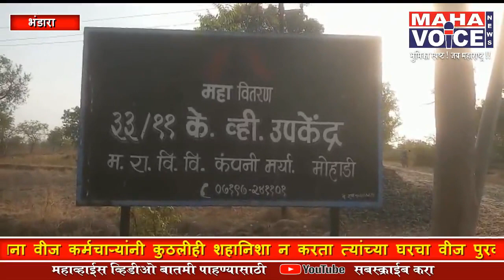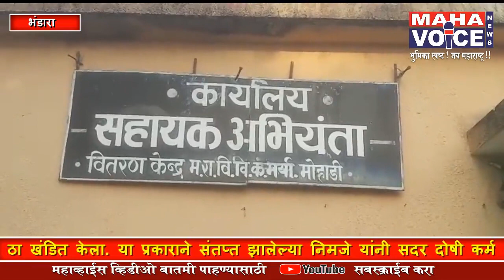वीज बील थकीत असल्याच्या नावावर कर्मचाऱ्यांनी खंडित केला वीज पुरवठा....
मोहाडी येथील प्रकाराने वीज ग्राहकात असंतोष

दोषी कर्मचाऱ्यांवर कारवाई करण्याची केली वीज ग्राहक निमजे यांनी मागणी
अँकर : भंडारा जिल्ह्यातील मोहाडी येथील जगदीश निमजे हे वीज बिल नियमित भारतात. तरीही वीज कर्मचाऱ्यांनी त्यांच्या घरचे वीज बिल थकीत असल्याच्या कारणावरून ग्राहकाच्या घरी कुणीही नसताना वीज कर्मचाऱ्यांनी कुठलीही शहानिशा न करता त्यांच्या घरचा वीज पुरवठा खंडित केला. या प्रकाराने संतप्त झालेल्या निमजे यांनी सदर दोषी कर्मचाऱ्यांवर कारवाई करावी, अशी मागणी केली आहे. तर दुसरीकडे सहायक अभियंता विनोद मस्के यांनी वीज कर्मचाऱ्यांच्या चुकांवर पांघरून घालण्याचा प्रयत्न चालविला आहे.

Vivo : वीज ग्राहक जगदीश निमजे हे मोहाडी येथील गांधी वॉर्डातील रहिवाशी आहेत. ते त्यांच्या वीज बिलाचा भरणा नियमित भारतात. यांचे वीज बिल थकीत नसताना व कोणतीही पूर्वसूचना ग्राहकाला न देता विद्युत विभागाच्या चार कर्मचा-यांनी वीजबिल न भरल्याचे कारण सांगून वीज जोडणी कापली, वीज पुरवठा कापला तेव्हा निमजे हे घरी नव्हते, हे विशेष. निमजे यांच्याकडे कोणत्याही महिन्याचे वीज बिल थकीत नव्हते. या बाबत निमजे यांनी वीज वितरण कार्यालयात जाऊन विचारणा केली असता, त्यांना उडवाउडवीची उत्तरे देण्यात आली.  या प्रकरणाची तक्रार निमजे यांनी वीज वितरण कार्यालय तसेच ऊर्जा मंत्री चंद्रशेखर बावनकुळे  यांच्याकडे केली.

Byte : जगदीश निमजे

Vivo : यापूर्वी  वर्ष २००७ मध्ये जगदीश  निमजे हे घरी नसताना विद्युत विभागाच्या भरारी पथकाने विद्युत मीटर मध्ये छेडछाड करून निमजे यांच्यावर दंड ठोठावला होता, हे विशेष. निमजे यांनी त्यावेळी न्यायालयात धाव घेतली होती. न्यायालयाने निमजे यांची बाजू ऐकून  भरारी पथकावर गुन्हे दाखल केले असल्याची माहिती निमजे यांनी दिली आहे.
   वीजबिल थकित नसताना वीज जोडणी का कापण्यात आली. तसेच पुन्हा २२ मे ला दुपारी तीन वाजता घरी कुणीही नाही याची संधी साधून मोहाडी येथील सबंधित विभागाच्या दोन कर्मचा-यांनी घरी येऊन वीज मीटरमध्ये पुन्हा छेडछाड केली. प्रकाराची माहिती होताच वीज मीटरमध्ये छेडछाड केल्याची तक्रार वीज वितरण कार्यालय मोहाडी येथे निमजे यांनी केली. सबंधित विभागाच्या कर्मचा-यांनी वीज बिल थकीत नसताना, मनमानी कारभार केल्यामुळे दोषी कर्मचा-यावर कारवाही करण्याची मागणी निमजे यांनी केली आहे.
या प्रकरणी मोहाडी येथील वीज वितरण केंद्राचे सहायक अभियंता विनोंद मस्के यांची प्रतिक्रिया घेण्यासाठी महाव्हॉईस न्युज चॅनलचे प्रतिनिधी गेले असता, त्यांनी, वीज कर्मचाऱ्यांनी कुठलीही चुकी केली नसून त्यांनी आपल्या कर्तव्याचे योग्य पालन केले आहे. निमजे यांनी लावलेले आरोप हे चुकीचे असून कर्मचाऱ्यांवर कारवाई करता येत नाही, असे सांगून प्रतिक्रिया देण्याचे टाळले. यात वीज अधिकारी मस्के हे दोषी कर्मचाऱ्यांची पाठराखण करून घडलेल्या प्रकरणावर पडदा टाकण्याचा प्रयत्न करीत असल्याने त्यांच्या कार्यप्रणालीवर प्रश्नचिन्ह उपस्थित होत आहे.

प्रशांत देसाई महाव्हॉईस न्यूज भंडारा